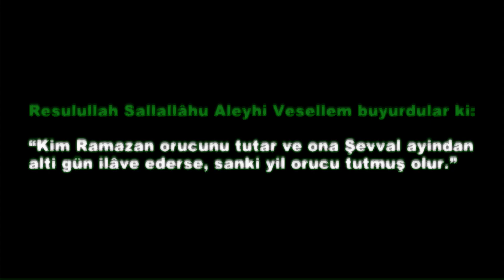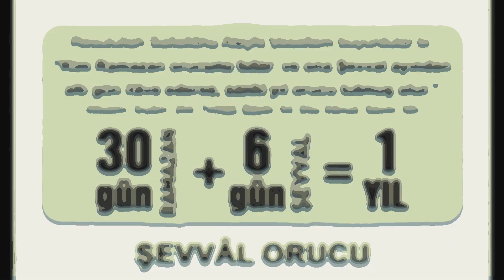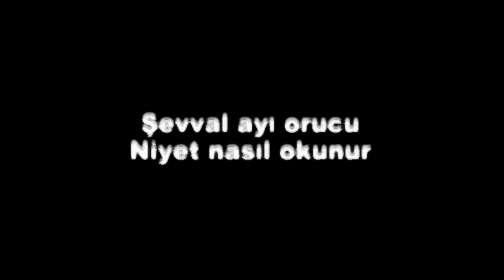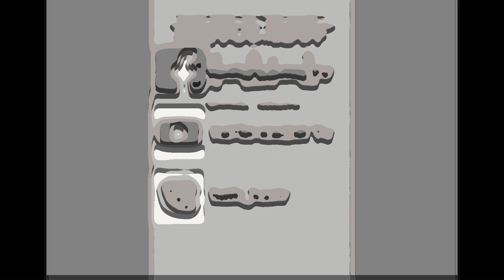Şevval orucu hakkında bilgi verir misiniz? Ramazan bayramınız mübarek olsun...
Tüm gerçek hikayeler ve İlginç bilgiler
Ramazan bayramınız mübarek olsun...
Şevval orucu hakkında bilgi verir misiniz?
Değerli kardeşimiz,
Şevvâl orucu:

Ramazan ayı ve bayramından sonra şevval ayı içinde "altı gün orucu" adıyla bilinen orucu tutmak sünnettir.

Eyyub Radiyallahu anh anlatıyor:
Resulullah Sallallâhu Aleyhi Vesellem buyurdular ki:
“Kim Ramazan orucunu tutar ve ona Şevval ayından altı gün ilâve ederse, sanki yıl orucu tutmuş olur.”
(Müslim, Sıyâm: 204; Tirmizî, Savm: 53; Ebu Dâvud, Savm: 58)

Şevvâl ayının ilk gününde -ki Ramazan Bayramı'nın ilk günüdür- oruç tutulması haramdır. Bayramın diğer günlerinde ve şevvâl ayında kaza veya nafile oruç tutulabilir. Oruç ayı ramazanın tamamlayıcısı durumunda olan şevvâl ayında tutulacak altı günlük oruç, bir Müslüman'a bütün bir yıllık oruç sevabı kazandıracaktır. Bu altı günlük orucun bitişik olması, yani hiç ara vermeden tutulması mecburiyeti yoktur; aralıklarla da tutulabilir.

Şevvâl ayında tutulacak altı günlük oruçla, bir yıl oruç sevabının nasıl elde edileceği Alimlerce şöyle ifade edilir:

Dinimizde, bir iyilik yapana on sevap verileceği yolundaki hadis esas alındığında, bir Müslüman otuz günlük ramazan orucuna ilâveten şevvâl ayındaki altı günlük oruçla otuz altı gün tutmuş olmaktadır. Bu otuzaltı rakamı, hadiste ifade edilen on sevap ile çarpıldığı zaman 360 gün elde edilir. Böylece kamer ay hesabıyla bütün bir yıl oruçla geçirilmiş gibi olur.
@FATİH KACIR TV